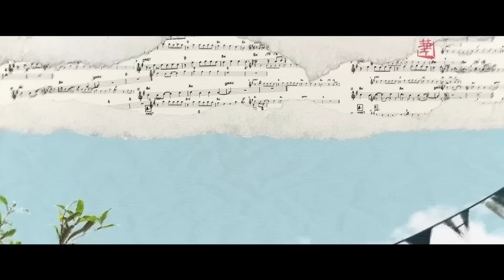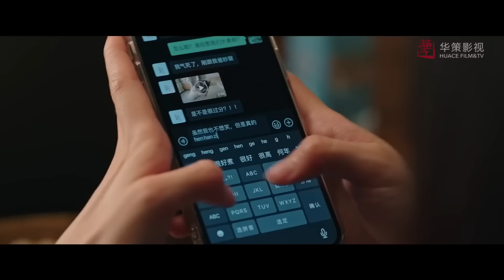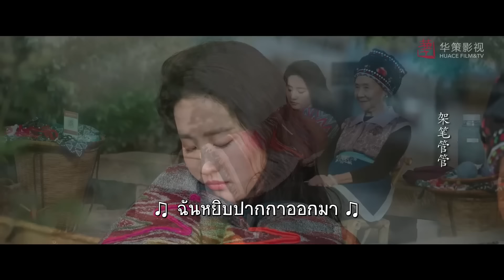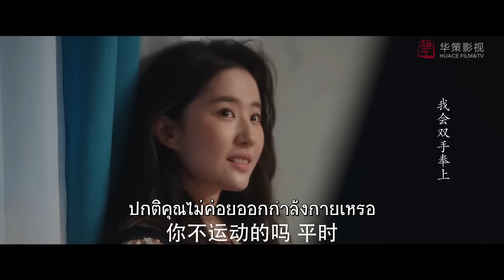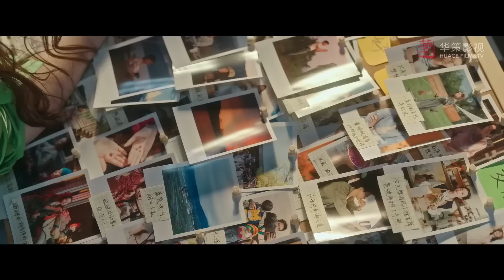ตอนที่ 25 | สายลมนำพารัก - Meet Yourself | ( หลิวอี้เฟย，หลี่เชียน ) 【ซับไทย】